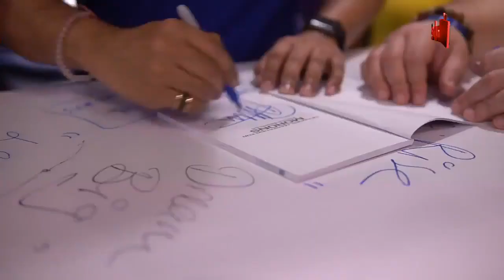QNET V CON